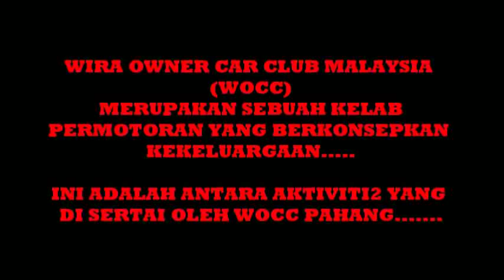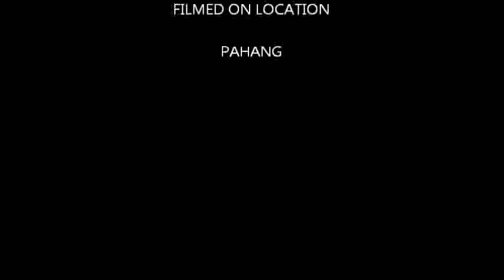WOCC-TT GABUNGAN KELAB WIRA PAHANG/KREW KUANTAN